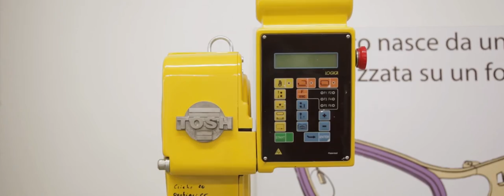Article One Handmade in Italy HD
Article One eyewear. Handmade in Italy, designed in Flint, MI.

Founded on the goal of increasing vitamin A supplementation funding in developing countries.